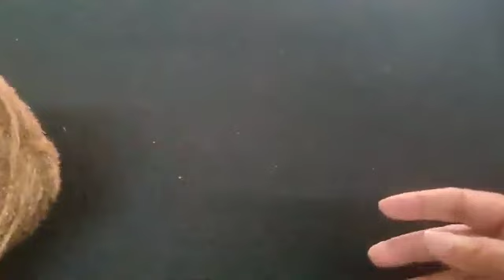knitting woolen ladies half sweater (42) size बनाए आसानी से लेडीज हाफ स्वेटर तीन तार बाली उन से //